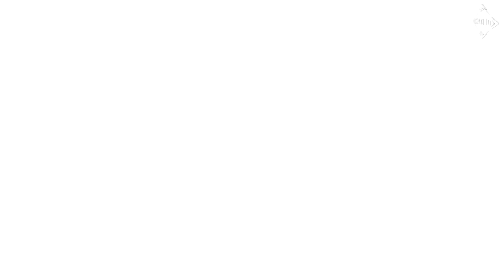Very First Call of Duty: Modern Warfare Open Beta 2v2 Gameplay PS4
🖱 Here's the last Modern Warfare gameplay posted Very First Call of Duty: Modern Warfare Open Beta Gameplay PS4 ➔

~ Delta Warfare

Video uploaded by DELTA WARFARE (DELTA WARFARE-Gaming Channel/XDELTAxWARFAREX)

Prove you read the description